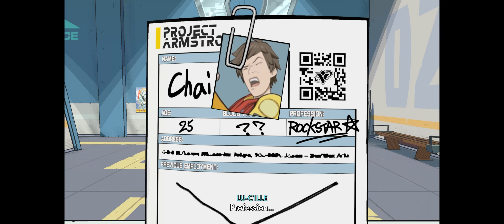We gave HI-FI Rush a chance solid 9 game for Xbox gamepass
We gave HI-FI Rush a chance. It's a solid 9/10 game to play by Bethesda.